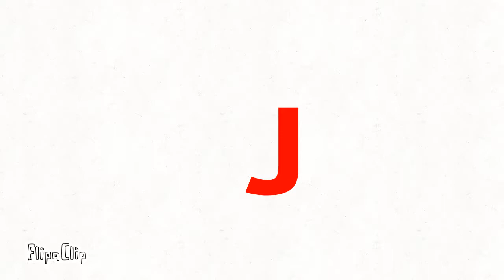Ivan Junior Logo (Disney Junior Style)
FlipaClip - Ivan Junior